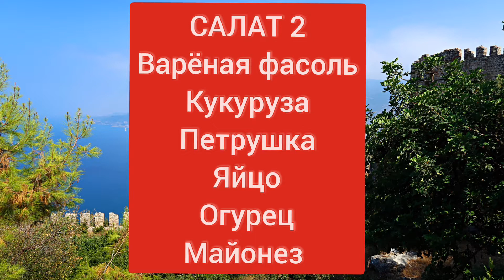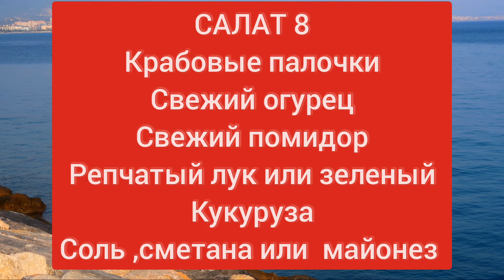10 САЛАТОВ БЫСТРОГО ПРИГОТОВЛЕНИЯ!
10 салатов БЫСТРОГО приготовления